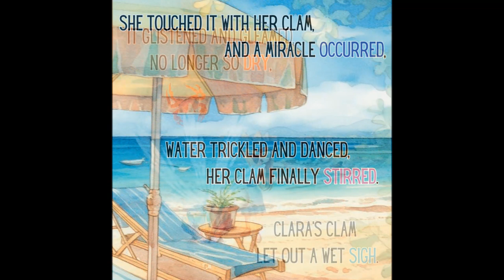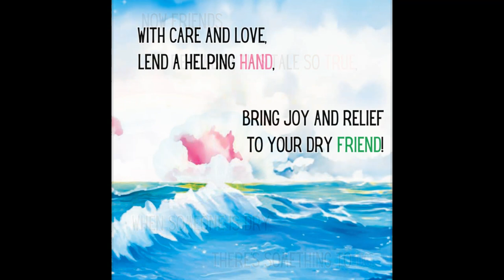Pipanory #300 Clara's Dry Clam